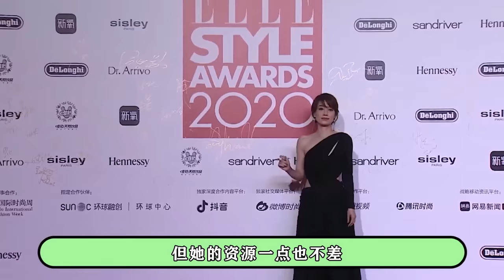叫前夫过时了，看看马伊琍是如何称呼文章的，简直绝了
提到娱乐圈里曾经让人羡慕的模范夫妻，想一想当数文章和马伊琍了。当初文章和马伊琍婚姻并不被外界所看好，因为马伊琍在年龄上比文章大8岁。说文章和马伊琍是真爱也好，说他是为了踩着马伊琍上位也罢，文章的演技和才华是不可否认的，甚至连马伊琍最初都是被文章才华吸引住的。

马伊琍在事业巅峰的时候，认识了文章，当时文章还是一个没有名气的小演员，两个人因戏结缘，一时陷入爱情漩涡的马伊琍，抛开所有的偏见，和眼前这个比自己小8岁的小鲜肉结婚了。论演技文章其实并不输给马伊琍，只是在这段关系中他的能力总会被人忽略掉，正是这一点，婚后的马伊琍决定暂时离开大荧幕，让文章赚钱养家，形成“女主内男主外”的生活模式。